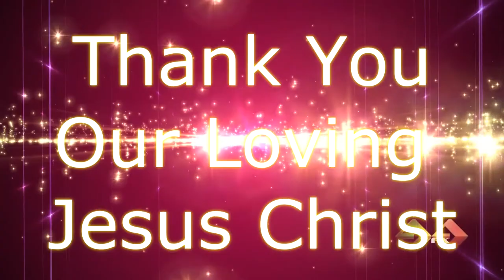Copy of Malayalam Worship By Pr.Sabu Cherian